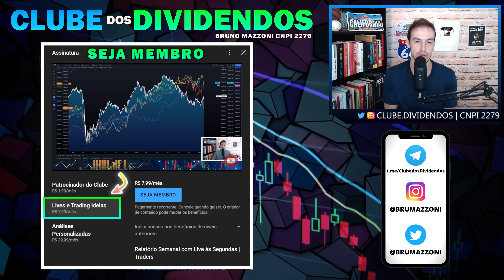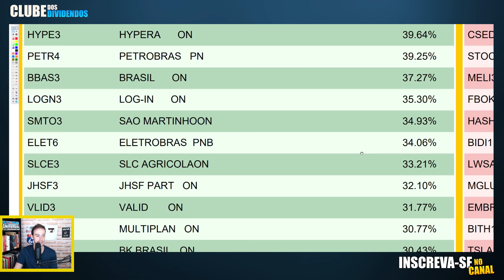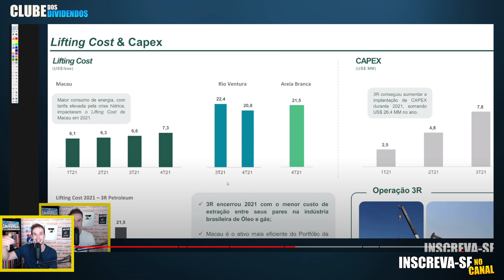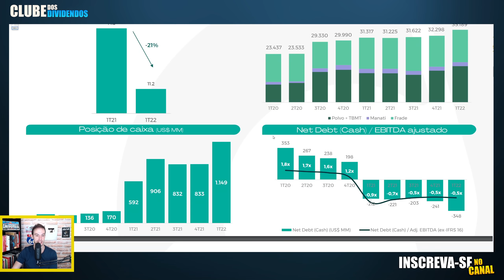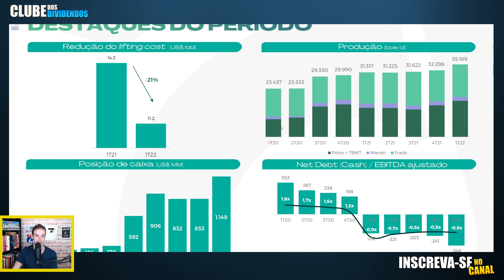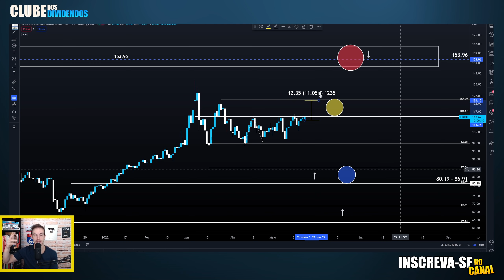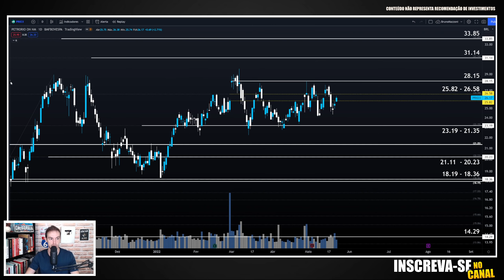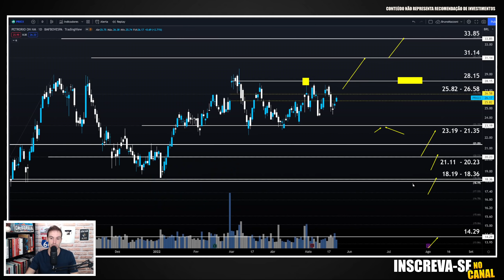PRIO3 | MELHOR LIFTING COST DA PETRORIO ANIMA INVESTIDORES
00:00 Seja bem vindo ao Clube dos Dividendos
00:20 Aprenda As Bases da Análise Técnica
01:05  Ranking Retorno Anual de Ações do Ibovespa
02:40 Lifting Cost Setorial
03:20 Lifting costa do 1T22 da PetroRio [prio3]
07:35 Entre para o Telegram
08:00 Petróleo Brent análise Preço alvo Maio e Junho
09:00 PRIO3 Preço Alvo Utilizando Análise Técnica